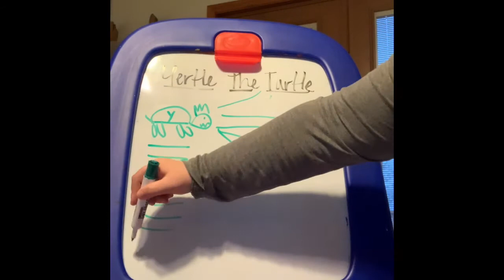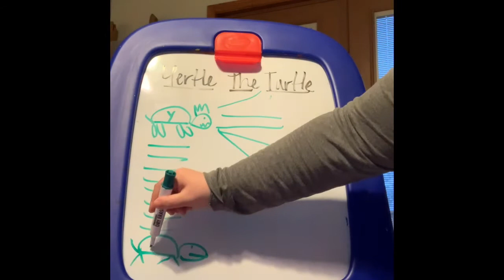Yertle the Turtle